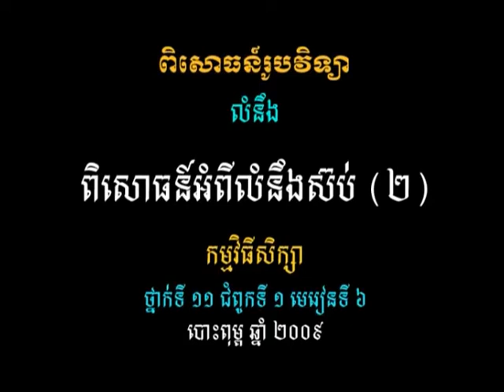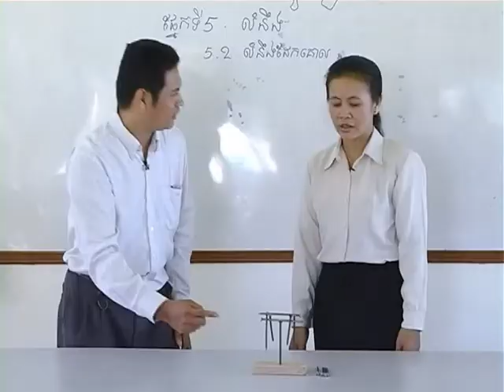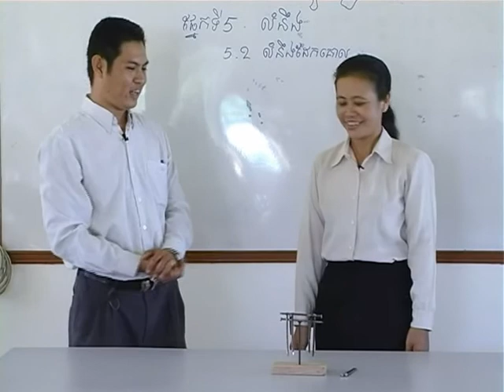វីដេអូពិសោធន៍មុខវិជ្ជារូបវិទ្យា ជំពូកទី១ ផ្នែកទី៥ ២ ពិសោធន៍អំពីលំនឹងស៊ប់២